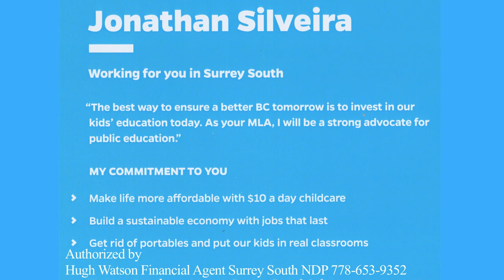Peter NDP supporter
Peter explains why he supports the NDP